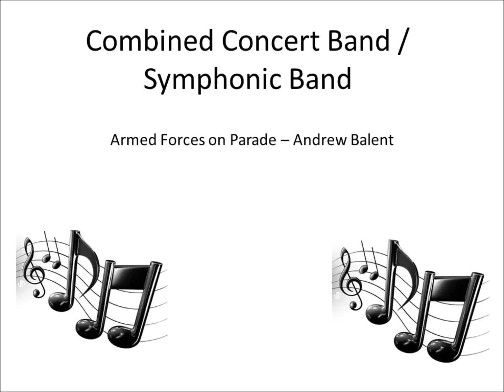Combined Bands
Here are the Concert Band and Symphonic Band making a grand entrance!